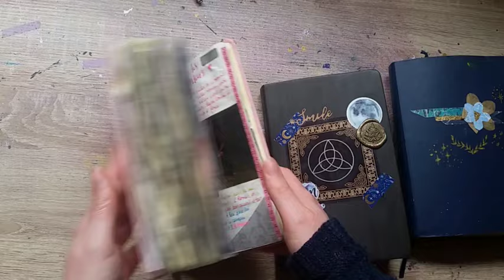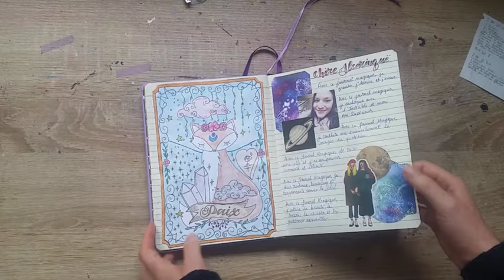Journal Magique 🌺 Blabla sur le développement personnel ✨Rêves, Tarot, Gratitude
Coucou les lucioles !
Aujourd'hui, je vous présente mon nouveau Journal Magique qui m'accompagne tous les jours pour prendre soin de moi et dans lequel j'écris tous les jours (ou presque) :
- un paragraphe "joie & gratitude"
- un paragraphe "j'apprends"
- un paragraphe "je suis fière"
- un paragraphe "mouvement et pleine conscience"
- un paragraphe (ou une page !) sur la carte de tarot du jour
- si je me souviens de mes rêves, je les note sur un papier que je colle sur la page du jour
Merci pour votre présence merveilleuses lucioles, prenez-bien soin de vous et à très bientôt pour de nouvelles patouilles !
Lucie
Je m'appelle Lucie Périer, je suis musicienne et je fais des patouilles !